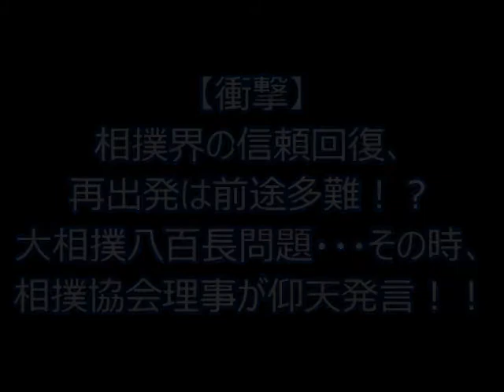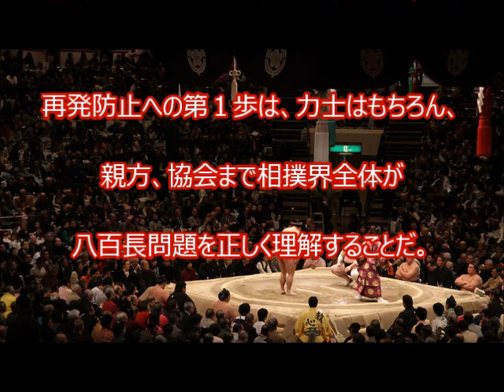【衝撃】相撲界の信頼回復、再出発は前途多難！？大相撲八百長問題・・・その時、相撲協会理事が仰天発言！！